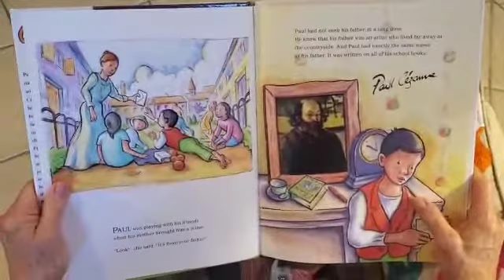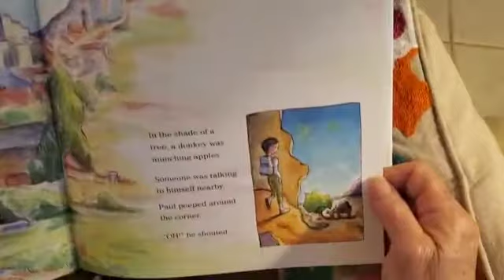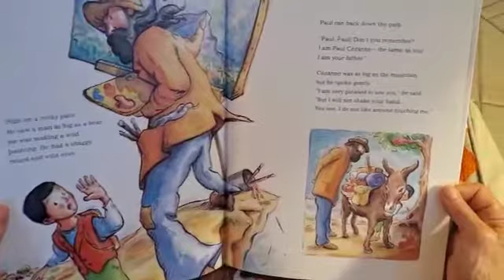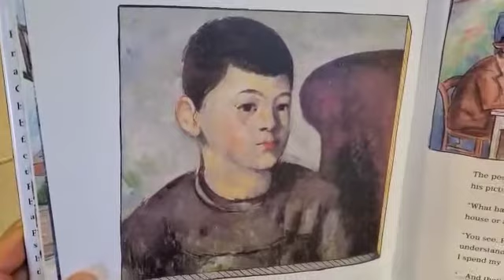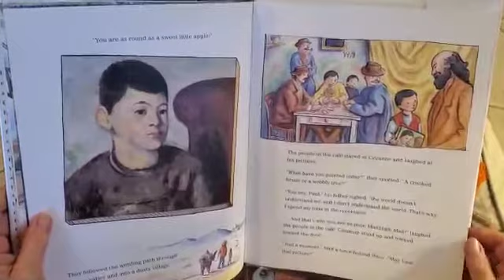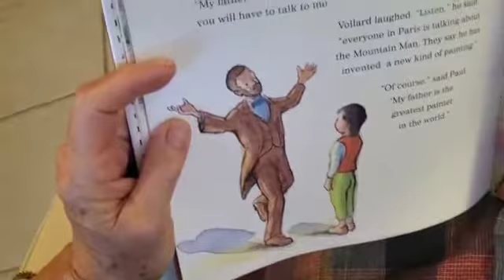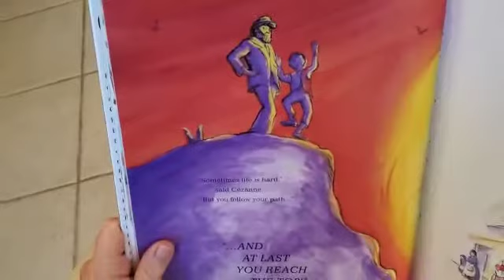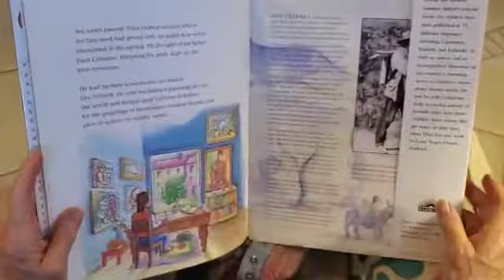"Cezanne and the Apple Boy by Laurence Anholy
Story about Paul Cezaan, his art and his son